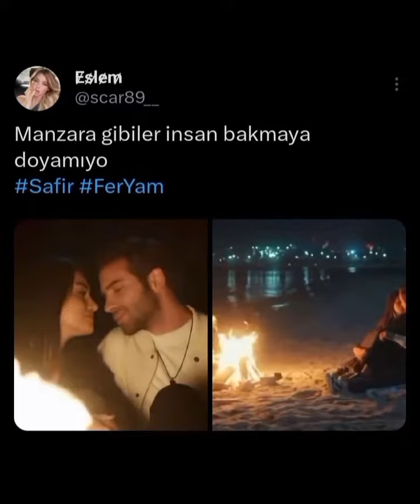Özge Yağız'dan muhteşem fotograflar geldi